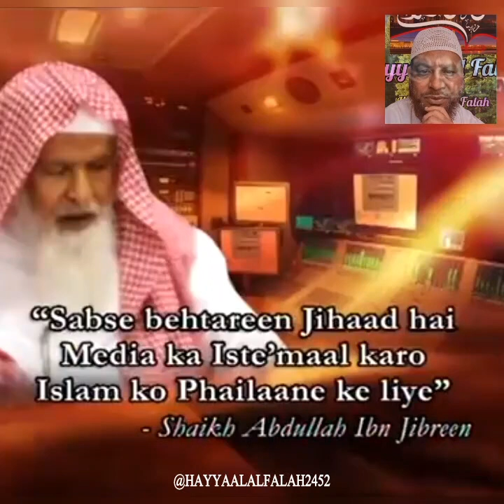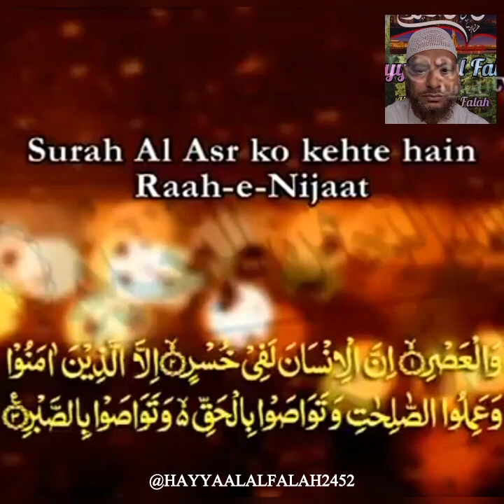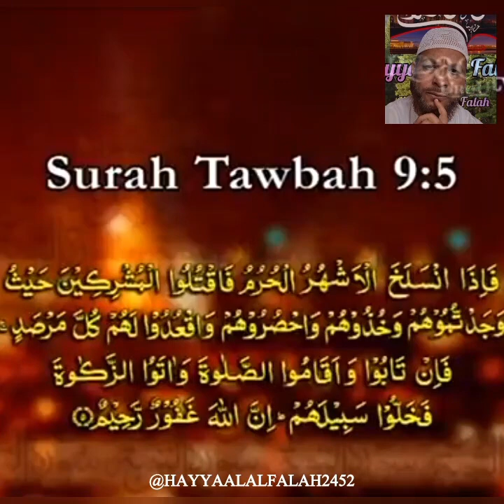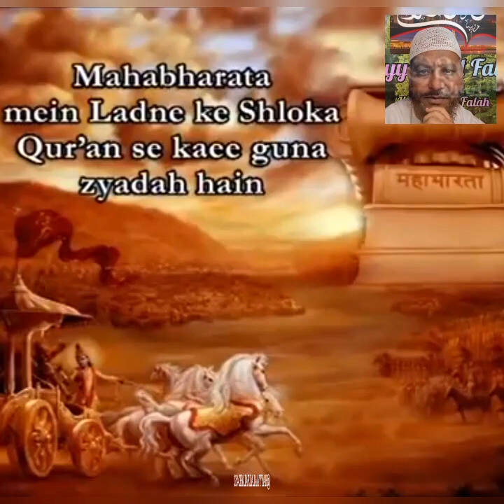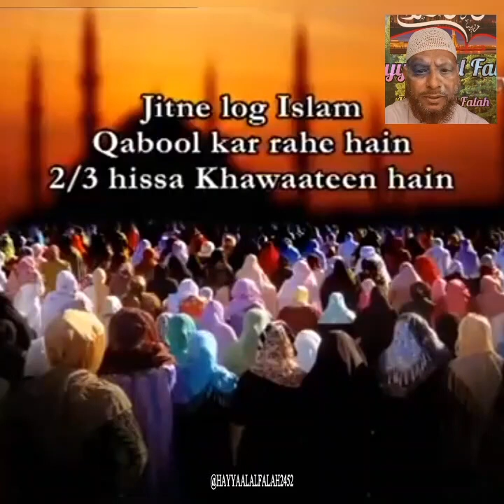Islam Ki Dawat Har Muslim par Farz Hai|Dr Zakir Naik